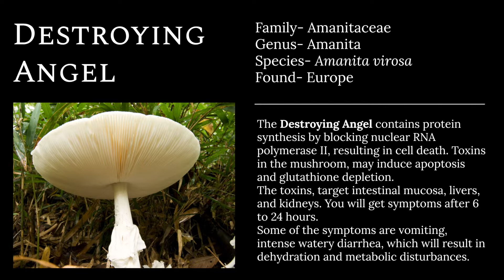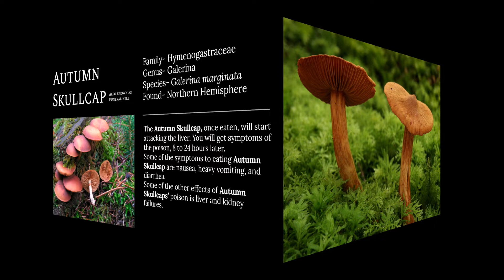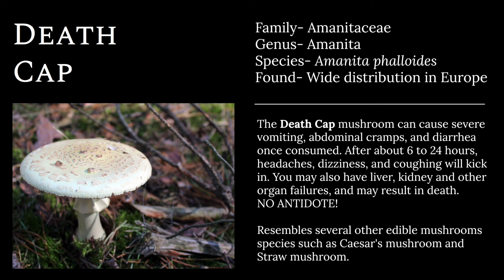The 7 Deadliest Mushrooms 🍄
If you have any ideas for videos you want me to make in the future, comment your ideas!